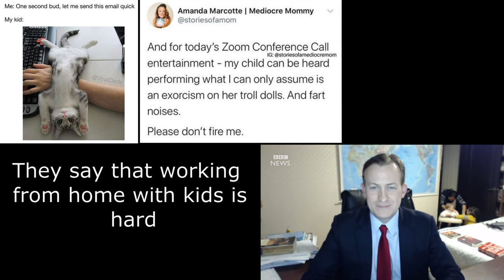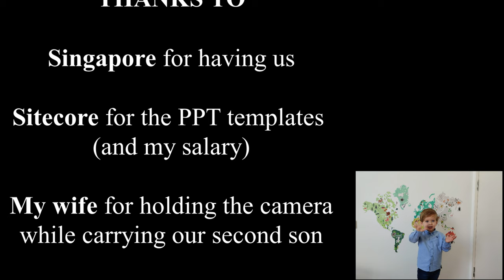One day with a kid during circuit-breaker in Singapore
Every parent knows how hard it has been (and still is) to be working from home with kids.

But maybe we got it wrong...